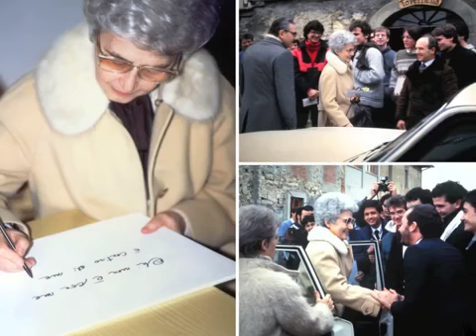Pagine di una storia Chiara Lubich a Loppiano